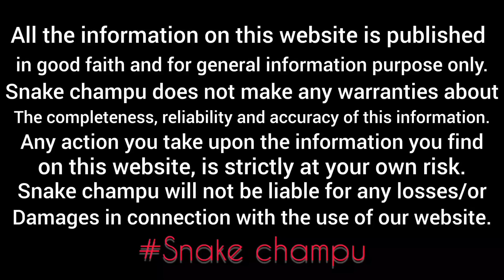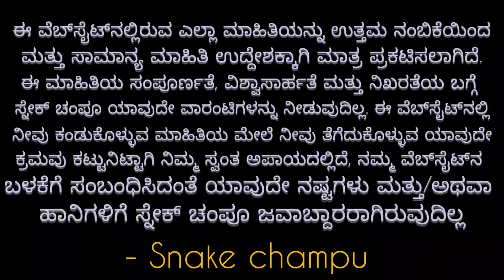Snake champu ph 9986835572